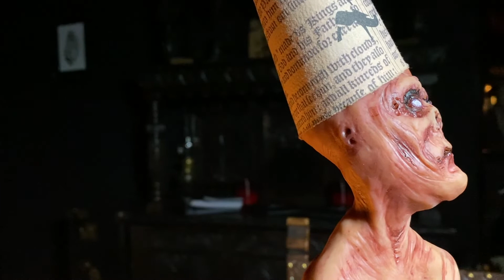"I'll Never Learn"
‡ “I’ll Never Learn” 2020 - Mark Weatherhead ‡

"My very first attempt at Creature Concept Sculpture and using Sculpey Clay. Learnt a lot from this one, now on the the next."

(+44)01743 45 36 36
138 Abbey Foregate
Shrewsbury
SY2 6AP